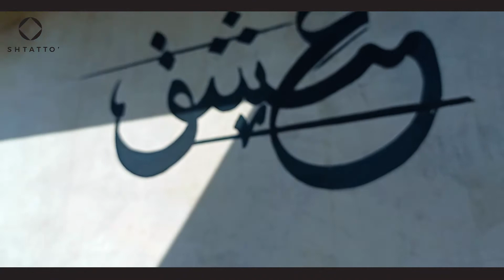ART LOCAL | SHTATTO Marrakech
'Feeling the pleasure of traveling, enjoying the beauty of nature, meeting people from different sources and knowing their customs, habits and tradition, lead us to change our lives' perspective positively!..''

yacif​​​ Follow moraycf/Tssarkil at